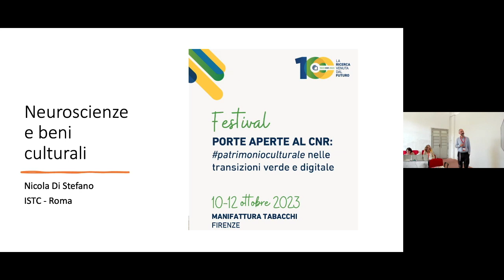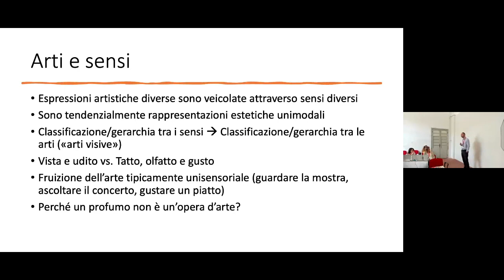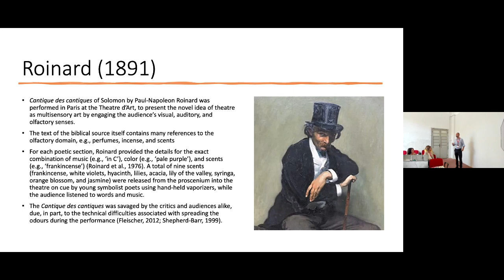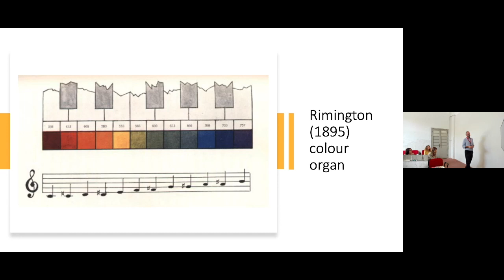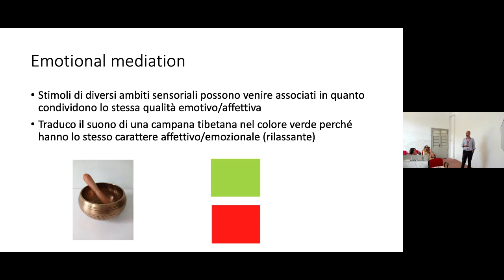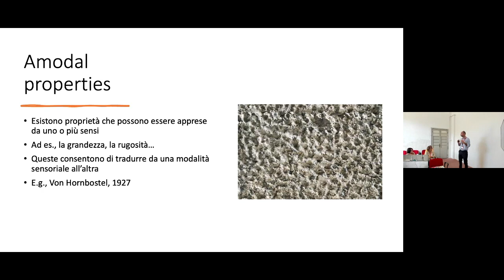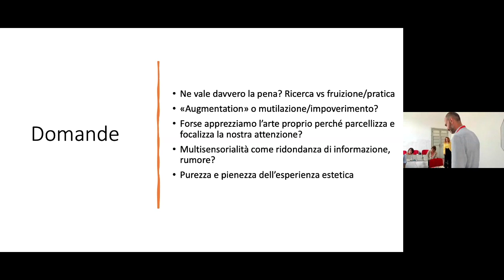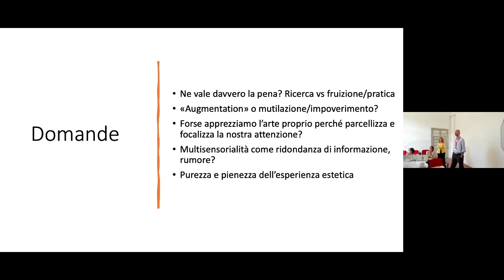11 Genius Academy - Neuroscienze e Beni Culturali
Neuroscienze e Beni Culturali

A cura di Chiara Lucifora, Aldo Gangemi e Nicola Di Stefano CNR ISTC

l tavolo di lavoro rientra all'interno delle "Genius Academy", masterclass tematiche gestite da ricercatori del CNR: ricercatori e tecnologi del CNR a confronto su tematiche interdisciplinari e intersettoriali, per un trasferimento di conoscenze.